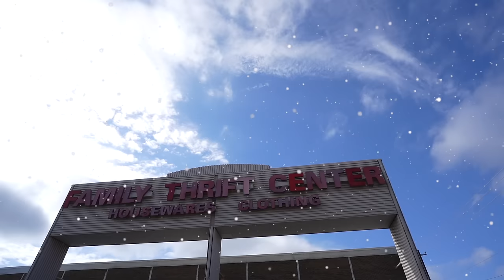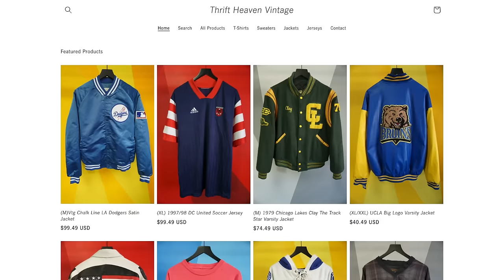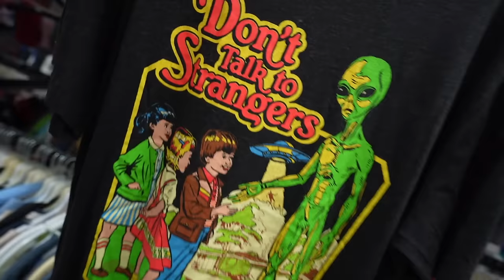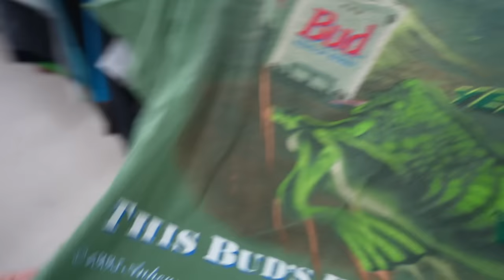My Best Thrift Find Of The Year! Trip to the Thrift A Christmas Special!